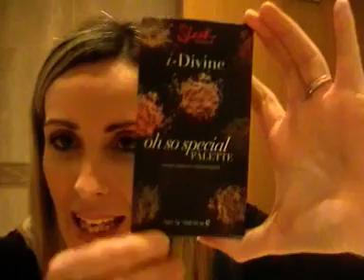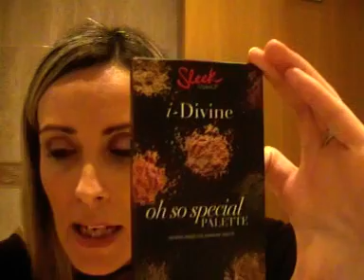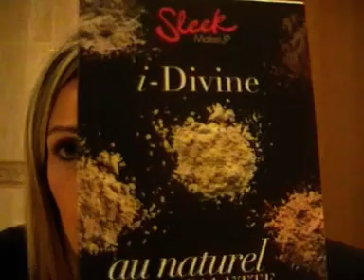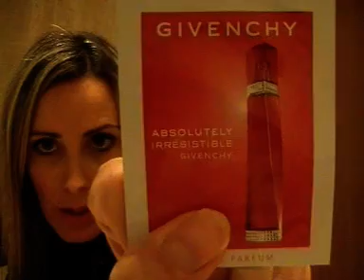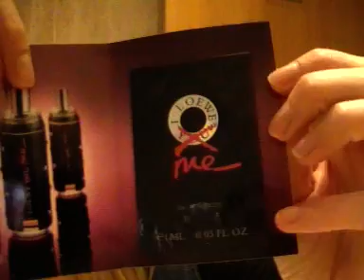COMPRA EN EL GRUPO Y UNOS REGALOS